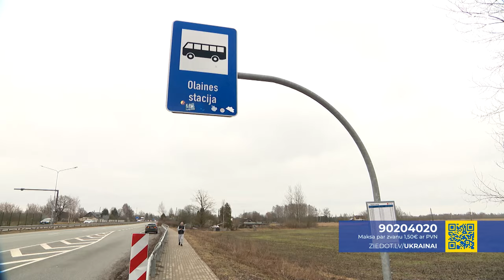Krievijas armijas simbolika pie Jelgavas šosejas aizkrāsota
Valsts policijā joprojām turpina ienākt ziņas par militāro agresiju un totalitāro režīmu slavinošo simbolu jeb konkrētāk – Krievijas armijas izmantoto burtu Z un V – publisku izmantošanu. Pērn reģistrēti vairāk nekā 580 šādi gadījumi.

Viens no tiem šonedēļ fiksēts autoceļa A8 jeb tā sauktās  Jelgavas šosejas malā. Neskatoties uz iedzīvotāju sūdzībām, vairākas dienas no atbildīgajām personām nebija reakcijas.